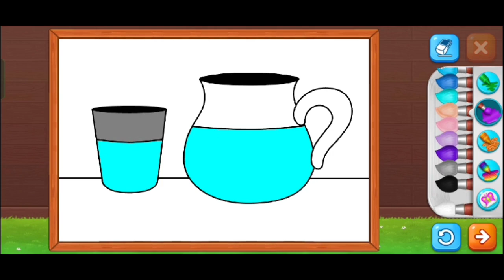Drawing and Coloring Lion🦁 | Coloring Game #11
Disini kita akan menggambar lagi di Coloring Game. Didalam video kali ini kita akan mewarnai singa dalam sirkus. Yuk nikmati menggambarnya.

Ingin melihat bermacam-macam video menggambar lainnya tinggal klik link dibawah ini. bila ingin melihat berbagai gambar dari Picture book.